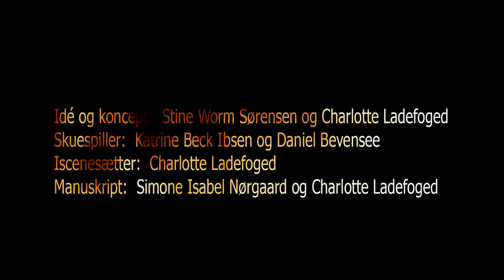Branden teaser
Teaser til HVID STØJ's opsætning af BRANDEN.